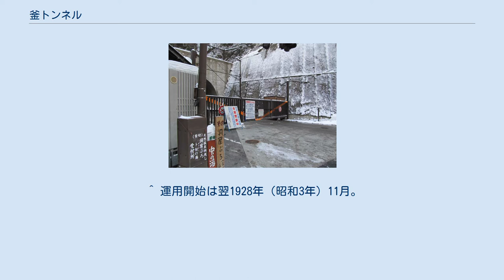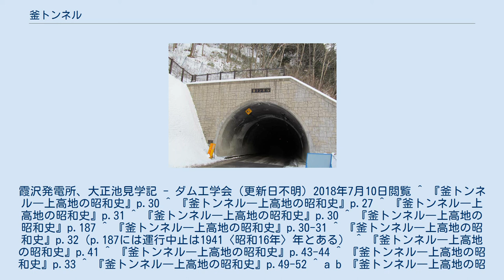釜トンネル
釜トンネル（かまトンネル）は長野県道24号上高地公園線上にある、長野県松本市安曇中の湯にあるトンネル。
観光客が年間200万人にも及ぶ上高地へ通ずる車道はこの県道のみであるため、すべての車両がここを通過する。
釜トンネルの名称は、県道と併走して流れる梓川がこの付近で狭小となり、激流の水しぶきが沸騰する湯けむりのように見えるため釜ヶ淵と呼ばれていることに因む。
 上高地の入り口、釜トンネルの中の湯側出口（冬季閉鎖中） 同上高地側出口 総延長は1,310 m、幅員は7.0 m（路肩含む）、計画交通量は2,100台/日（うち大型車は800台/日）、設計速度は30 km/hである。
最大勾配は10.9パーセントで、トンネル両端での標高差は約100 mにも及ぶ。
トンネル南側の国道158号との分岐点には、県道を冬季通行止めとするためのバリケードがある。
現在のトンネルは、旧道の代替ルートとして2002年（平成14年）から2005年（平成17年）にかけて建設された。
「国土地理院ウォッちず」「電子国土ポータル」のサイトで公表されている地形図では工事時期の違いによる釜トンネルと釜上トンネルの記載がある。
 1927年（昭和2年）から1937年（昭和12年）まで供用された。
本記事では便宜的に「初代」と呼称する。
 1937年（昭和12年）から2002年（平成14年）まで全域が供用され、2005年（平成17年）にすべて使われなくなった。
本記事では便宜的に「2代目」と呼称する。
 2002年に上高地側の釜上トンネルの供用を開始し、2005年に中ノ湯側から釜上トンネルに接続させる形で新しい釜トンネルを供用開始した。
 ^ 旧道は釜下洞門・釜トンネル・釜上洞門からなる。
釜下洞門・釜トンネルと釜上洞門の一部は閉鎖されている。
 ^ 建設当時の仮称。
1999年（平成11年）に発生した災害対策・釜上洞門の代替として建設された。
 ^ 『釜トンネル―上高地の昭和史』p.21-p.29建設の経過・開通年の推論などを記載されている。
ただ「古釜」ということの言及は見られない。
 ^ 運用開始は翌1928年（昭和3年）11月。
 ^ 松本砂防事務所 発表